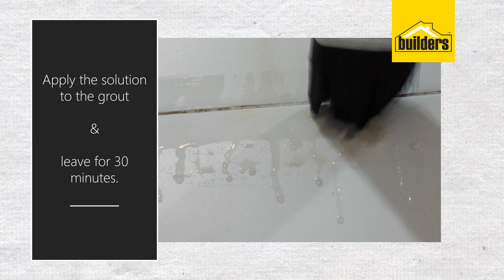How to Make Grout Cleaner from Household Items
Here's how you can make grout cleaner for your tiles from household ingredients.